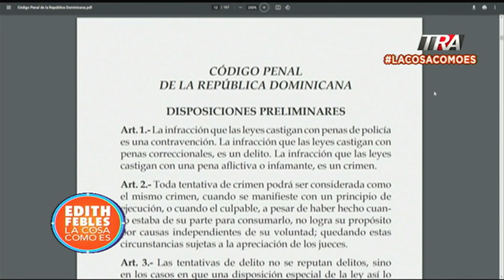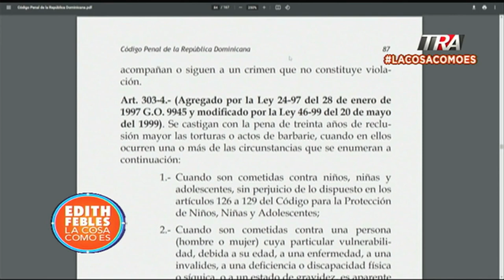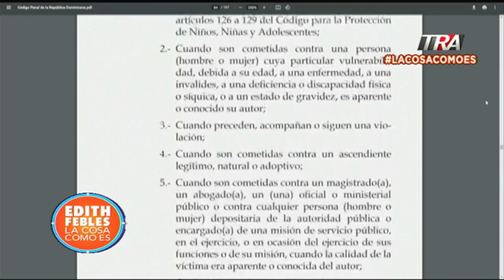Los criterios de Miriam Germán Yeni Berenice en casos como el de Albuquerque Compres